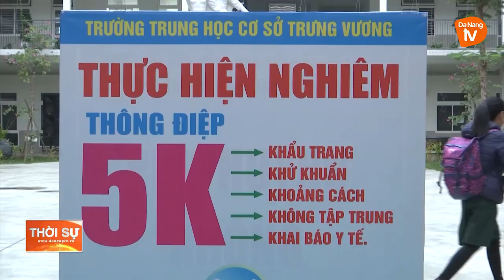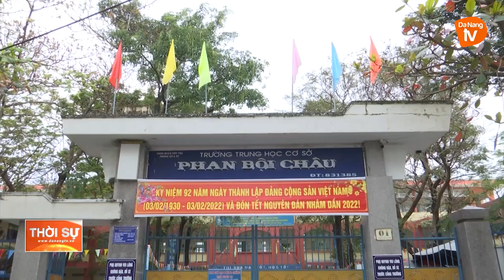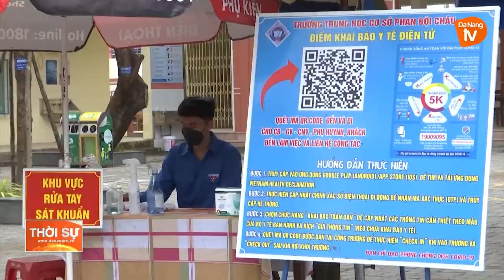ĐÀ NẴNG: HỌC SINH TỪ LỚP 7 ĐẾN LỚP 12 TRỞ LẠI TRƯỜNG HỌC